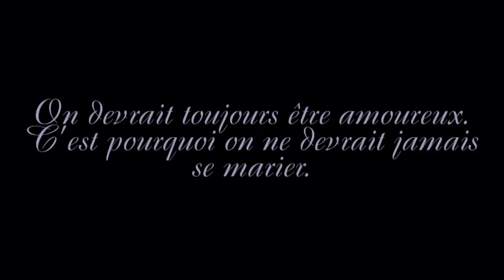ARTV Studio - L'Importance d'être Constant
L'Importance d'être Constant bientôt à l'affiche à Laval. Réservez vos billets dès maintenant

Les Sorties du TNM, une présentation de la Caisse de dépôt et de placement du Québec

TEXTE Oscar Wilde • TRADUCTION Normand Chaurette • MISE EN SCÈNE Yves Desgagnés • AVEC Anne Élisabeth Bossé, Patrice Coquereau, Maxime Denommée, Vincent Fafard, Virginie Ranger-Beauregard et Julie Vincent • CONCEPTION Martin Ferland, Judy Jonker, Catherine Gadouas, Julie Measroch, Jacques-Lee Pelletier et Carol Gagné • PRODUCTION Théâtre du Nouveau Monde

Petit traité du mensonge et de la séduction

Observateur impitoyable de son temps, Oscar Wilde a choisi l'art de la comédie où, avec l'élégance d'un assassin mondain, il fait s'entrechoquer avec brillance ce dont rêvent les jeunes filles, ce qui démange les jeunes hommes et ce qu'interdisent les mamans. Bien sûr que ça se complique toujours car « un peu de sincérité est dangereux, beaucoup de sincérité est fatal », comme l'écrivait le plus délicieux des satiristes britanniques. Bref, comment prendre son plaisir dans cette société victorienne où les bonnes manières sont si contraignantes ? Élever l'hypocrisie au rang des beaux-arts ? Et, pour demeurer sain d'esprit, mener une double vie ?